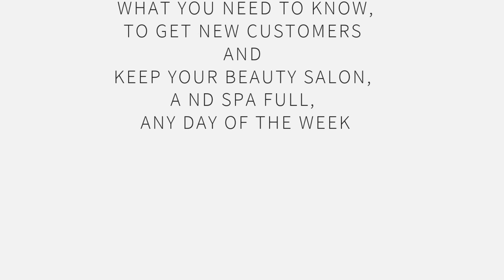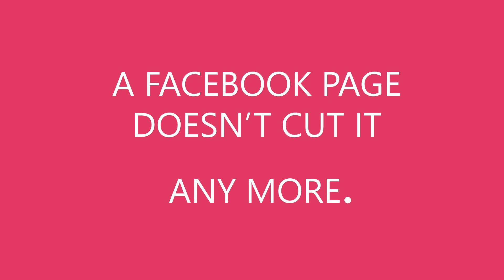WEBSITES FOR BEAUTY SALONS AND SPAS: To attract customers and stay full,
WEBSITES FOR BEAUTY SALONS AND SPAS: To attract customers and stay full, a beauty salon  needs to start with a good online presence.
Every business today needs a good website. A good online presence starts with a good
BEST WEBSITE DESIGNS FOR BEAUTY SALONS AND SPAS  AT 5551 Hollywood Blvd,
The days of using Facebook pages as an entry point in lieu of a website, and as an initial customer contact are gone.
Not having a good website is like saying good morning to a customer without brushing your teeth. That’s how today’s customer perceives you when you don’t think it is important to have a good online presence.
Once you have this cracked, you can then go to the next step of making sure you stay full all the time, provided that’s something you want.
At the Now Thrive Project, we are making sure that every small business in our communities have a great online presence at highly affordable rate. We can even show you how you can get yours free.
Beauty salons and spas can now add new customers using simple techniques, tips and strategies, as outlined at https;//2020beautiful.com.

Beauty salons and spas need to grow to make up for any past losses. They can now grow, using simple strategies to get them more customers.
Growing a Beauty salons and spas today requires s good online presence. There are a few ways to do that. You want the best way, which cost the least, and the one that gets you the best features to help accomplish your goals.

So get started today, by opting in so we can talk and see how we can fill your need for a great online presence and bring in more customers to keep you filed any day of the week.
A good website must be welcoming, not seedy. It must tell your visitors important information such as your hours of operation, your location and how you can best be contacted. For an additional fee, you can even have appointments booked directly into your calendar.
A proper website must be secure with a SSL certificate and not turn visitors off.
It must also be able to track visitors so you can see how many people came through your site.
It must also be lightning fast for site loads, or you get dinged by Google for being slow.
You must have enough things to keep your customers engaged, so they don’t leave right away which leads to a high bounce rate and that again is a red flag for Google.
You also want a way to collect their phone number and name so you can call them back.
Your phone number must be clickable so thy can easily call you.
You also want your site not only to be mobile responsive, but look beautiful on a mobile phone, called mobile optimized.
Imagine having the freedom to put your feet up, and and then and having the luxury of running the business any way you want.
When you have a good online presence starting with a good website and are attracting more customers, you can hire ore help, add locations, take time off, and send time going fishing or with family and friends.
The best part is you won’t even feel the pinch of spending on a brand new, sparkling website, as in the Now Thrive Project, we have made a deal to bring you the best products at extremely affordable rates.
You can now get all the basic necessary elements at a very affordable rate, and if you want fancy stuff, it will be added at small increments.
So, get started with a good online presence and get your name out in the wide-open world, so customers come knocking at your door.
and let’s talk for a few minutes and see how we can move forward with having you recognized in the community.
Today, you learnt how to get a good online presence starting with a decent website for barber shops across America, and the necessary components of a website.
All about WEBSITES FOR BARBER SHOPS: To attract customers and stay full, a barber shop needs to start with a good online presence, as discussed here.
Beauty salon websites,
Websites for beauty salons, websites for hair salons, websites for nail salons, and spas are now affordable Beauty salon marketing, hair salon marketing,nail salon marketing, spa marketing and hair salon advertising, nail salon advertising and beauty salon and spa advertising just got easier. So watch beauty salon videos for beauty salon customer attraction strategies, hair salon customer attraction strategies, nail salon customer attraction strategies, and spa customer attraction strategies. and
marketing for barber shops, hair salons, nail salons, and tips for hair salons, nail salons, barber shops, on how to grow their business, with a good online presence, starting with a good, reliable, stable website.